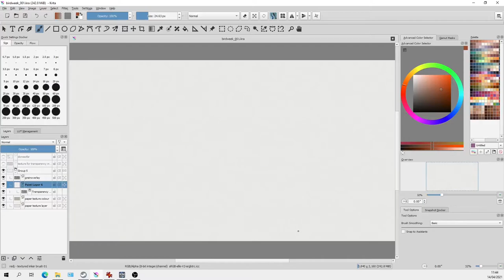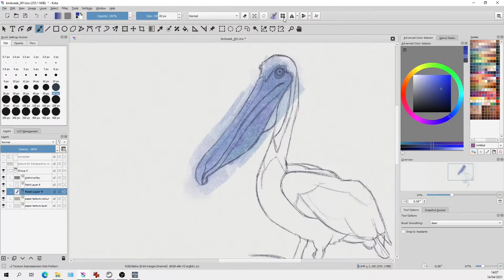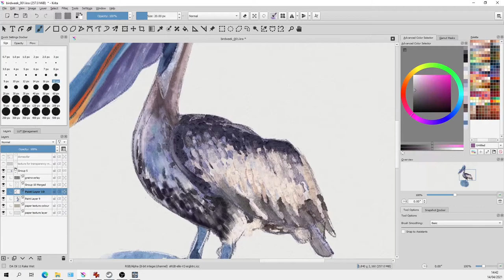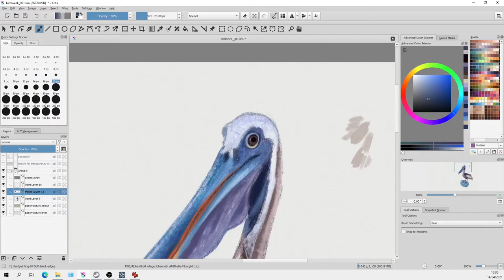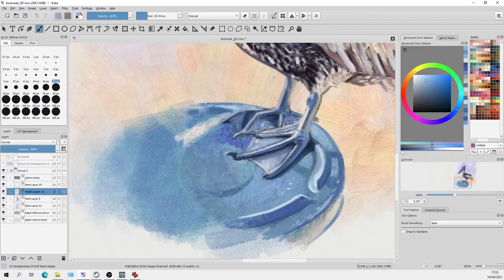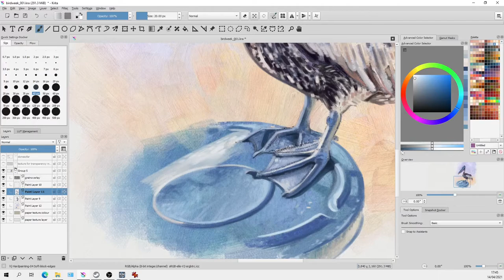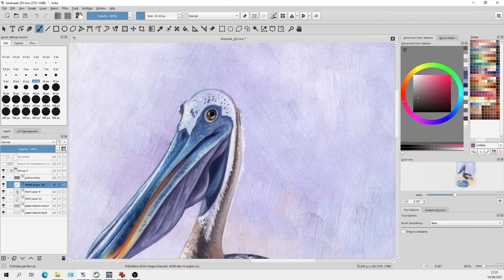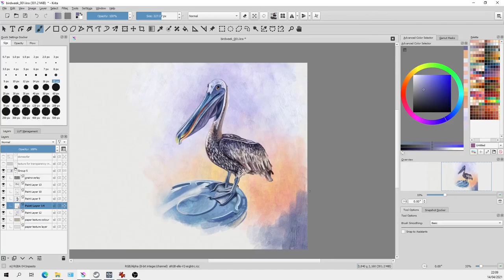Bird Week: Painting a Pelican in Krita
Another time-lapse video from when I was painting birds for a week using Krita.